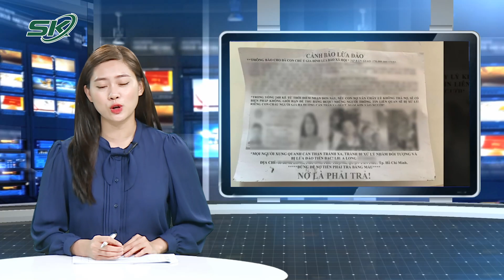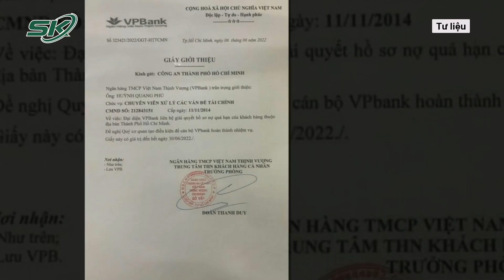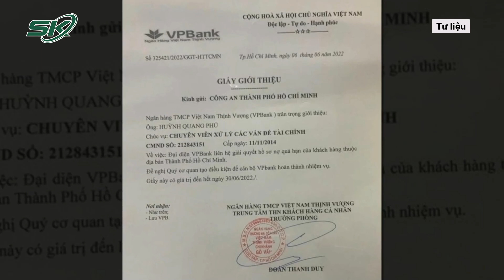TP.HCM: Vay Tiền Không Trả, Hai Thanh Niên Tạt Mắm Tôm, Ném Tờ Rơi “Khủng Bố” Con Nợ | SKĐS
SKĐS | Theo thông tin ban đầu, ngày 26/6, Huỳnh Quang Phú (22 tuổi) rủ Huỳnh Minh Trí (21 tuổi, cùng ngụ TP Thủ Đức) đi tạt mắm tôm và rải tờ rơi “khủng bố” để đòi nợ. Khoảng 14h30 ngày 26/6, Trí chở Phú đến trước một căn nhà trên đường Bình Long, phường Phú Thạnh, quận Tân Phú để tạt mắm tôm, ném tờ rơi có nội dung đòi nợ vào cửa nhà ông H.V.C để đòi nợ. Lúc này, đội cảnh sát hình sự Công an quận Tân Phú phối hợp với Công an phường Phú Thạnh tuần tra thì phát hiện sự việc và đưa hai đối tượng về trụ sở để làm rõ.

Mời quý vị và các bạn xem thêm: Vụ 5 Người Trong Một Nhà Tử Vong Sau Bữa Ăn Ở Hưng Yên: Có Dấu Hiệu Hình Sự, Đã Khởi Tố Vụ Án